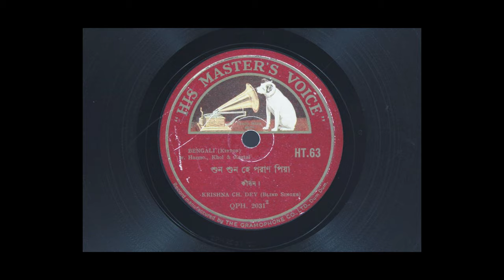Krishna Chandra Dey, Known as Kana Kesto, The legend Singer in India.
কৃষ্ণচন্দ্র দে ( বাংলা সঙ্গীতের একজন আদি ও প্রবাদ পুরুষ ও কিংবদন্তি কণ্ঠশিল্পী )
কৃষ্ণচন্দ্র দে ছিলেন বাংলা সঙ্গীতের একজন আদি ও প্রবাদ পুরুষ, কিংবদন্তি কণ্ঠশিল্পী, সিনেমা ও থিয়েটার অভিনেতা, থিয়েটার প্রযোজক, সঙ্গীত পরিচালক ও দক্ষ সংগীত শিক্ষক। তিনি মুম্বইয়ের সঙ্গীতজগতে সঙ্গীতাচার্য 'কে.সি.দে' নামেও সুপরিচিত। বাংলার অপর এক কিংবদন্তি শচীন দেব বর্মণের প্রথম সঙ্গীত শিক্ষক ছিলেন তিনি। তার ভ্রাতুষ্পুত্র হলেন বৈচিত্র্যের বিচারে সর্বকালের অন্যতম সেরা কণ্ঠশিল্পী মান্না দে।
# krishna chandra dey # the legend singer # Mana dey family